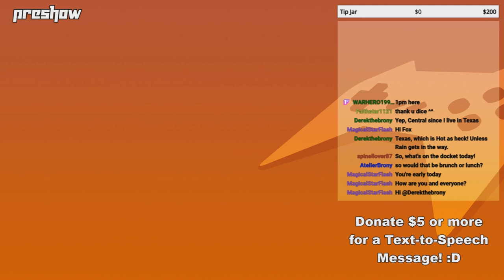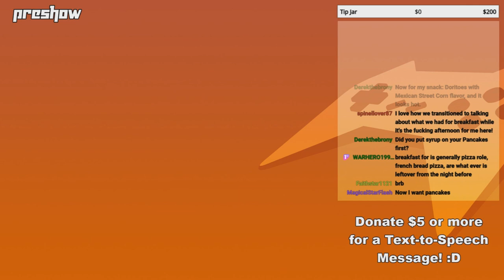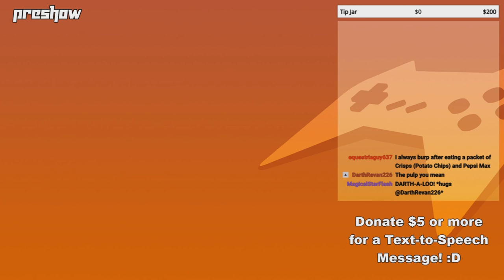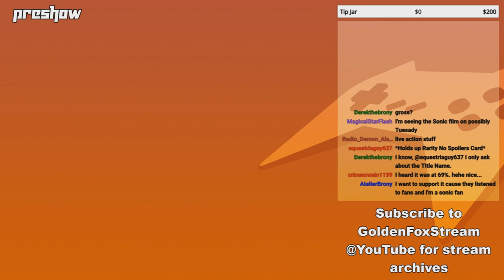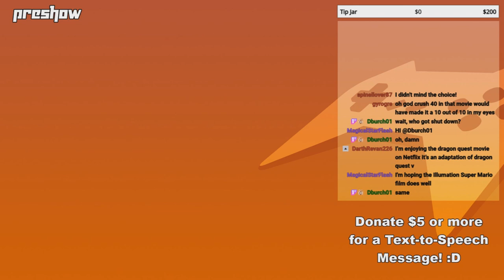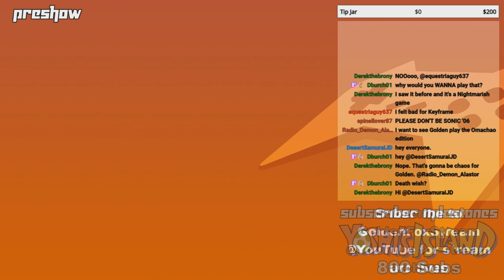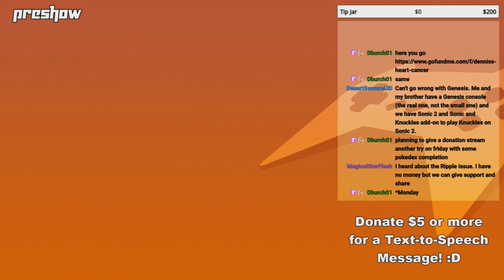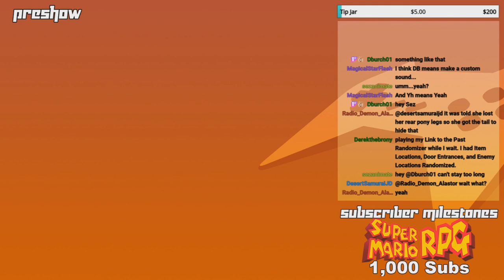GoldenFox Plays - Preshow 2/15/2020